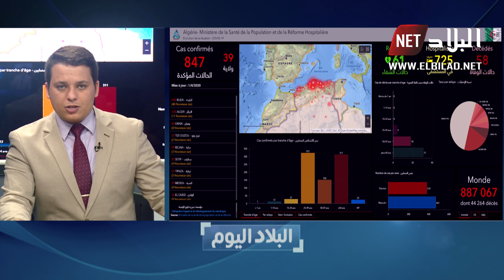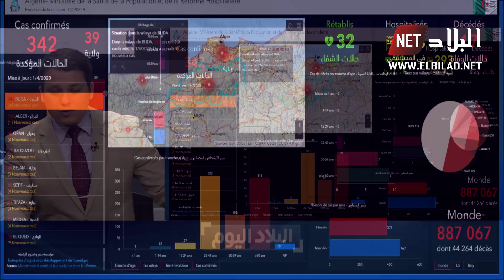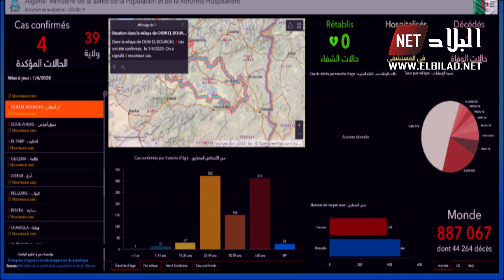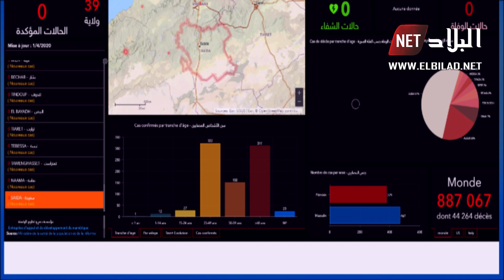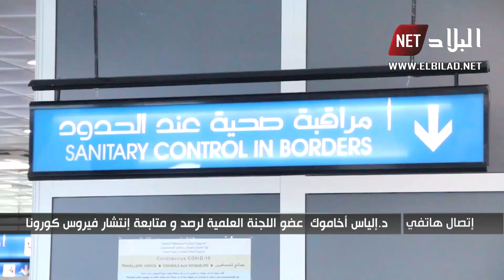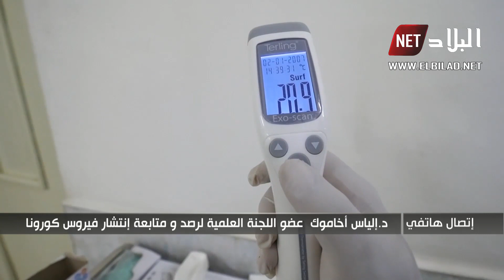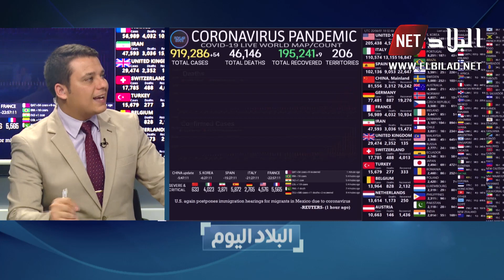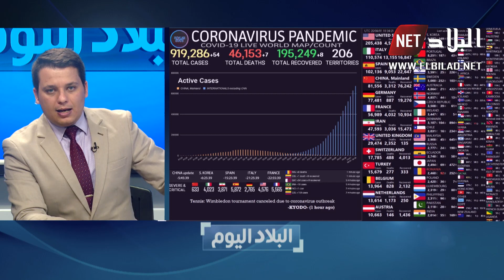البلاد اليوم: تسجيل حصيلة هي الأثقل من حيث الوفيات بكورونا في الجزائر